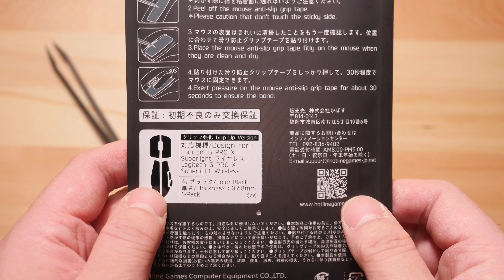G Pro X Superlightにグリップを取り付ける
G PRO X Superlightに付属していたグリップがヘタってきたので、新しく購入して貼り付けてみました。
購入したグリップはAmazonで一番売れていたものを買ってみました。

Hotline games 2.0 PLUS アンチスリップテープ